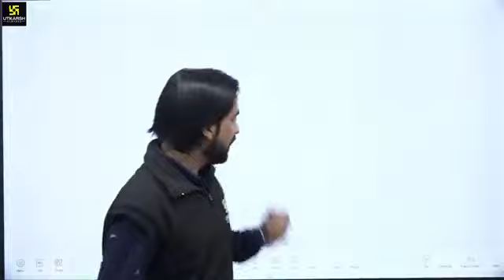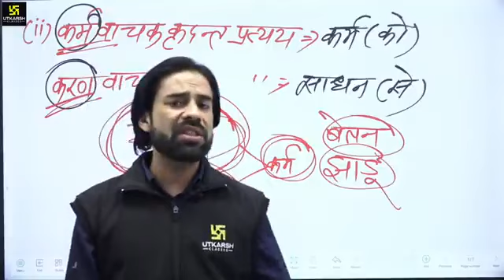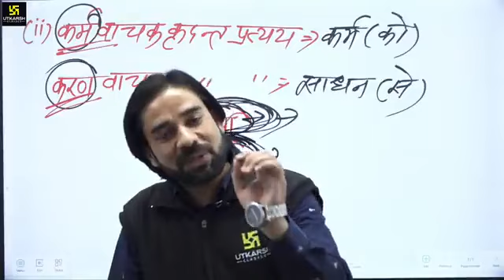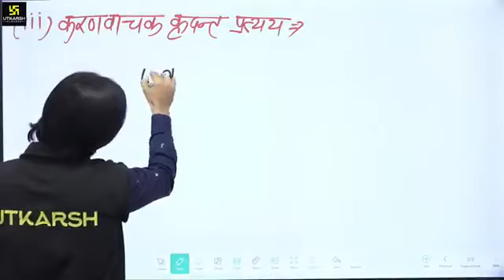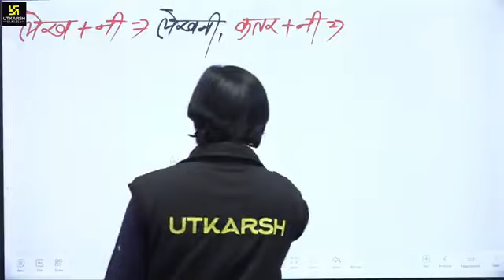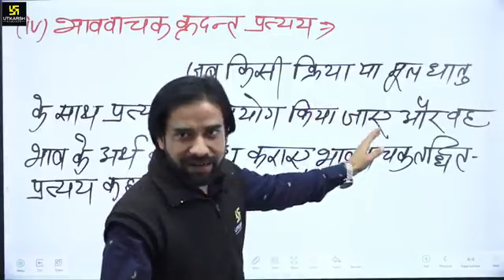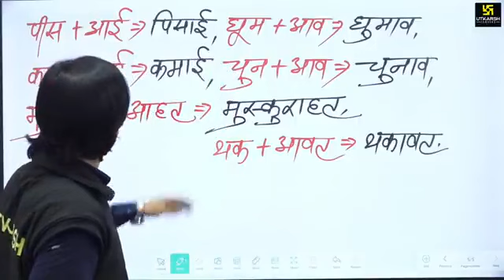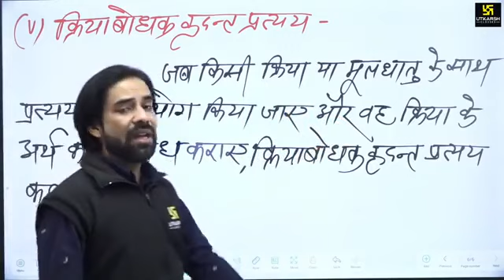13 November 2023(4)